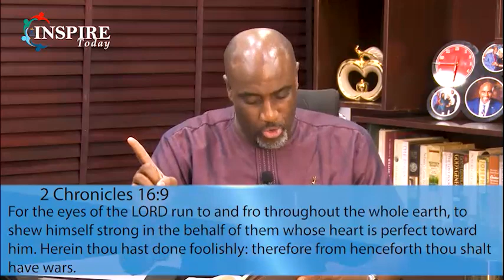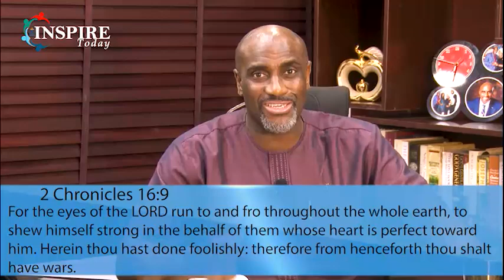INSPIRE TODAY VLOG | Yomi Kasali - A prayer for strength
It is Day 5 of the Lockdown. I pray for you today that the Lord will make Himself strong in your life and in our nation during these trying times. Choose faith over fear and be safe from this covid_19 pandemic.